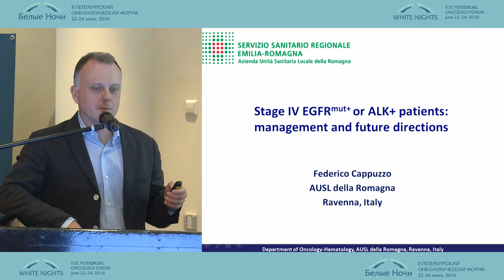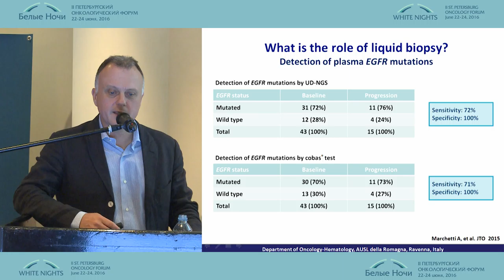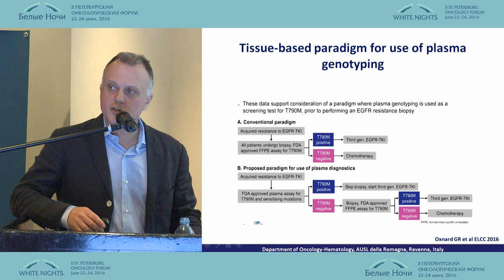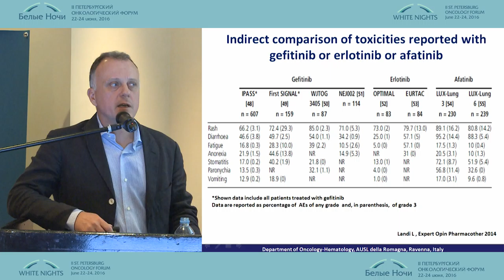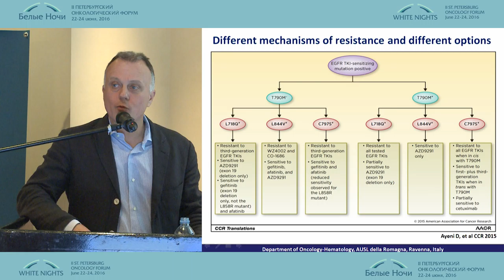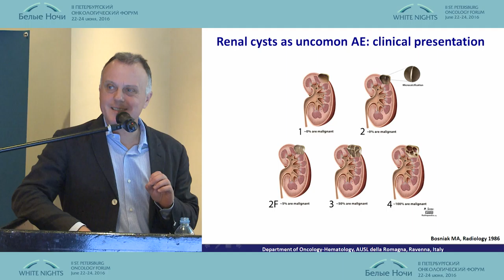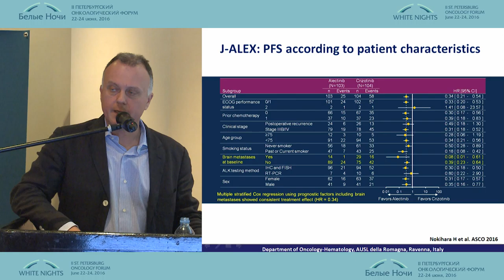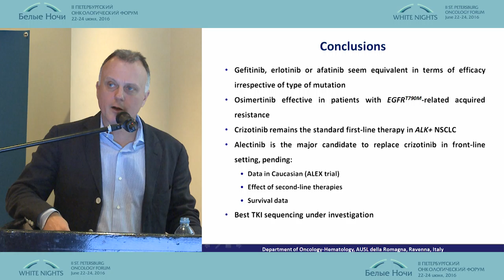Stage IV EGFR-mut/ALK+patients, management and future directions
Federico Kapputstso (Livorno, Italy)
ESO session WNOF2016
II St. Petersburg oncology forum